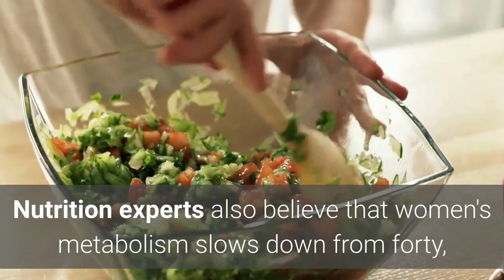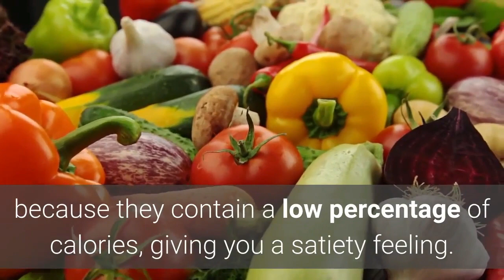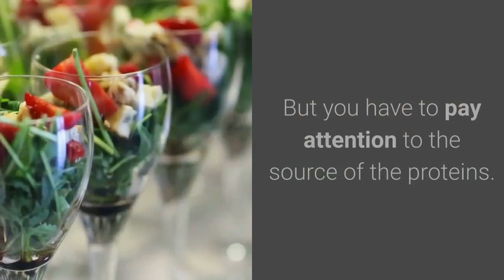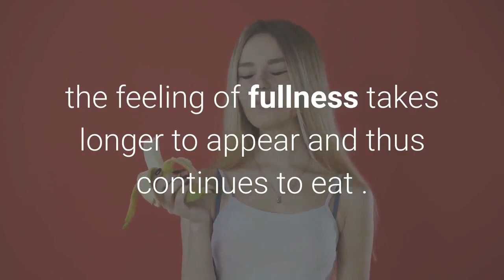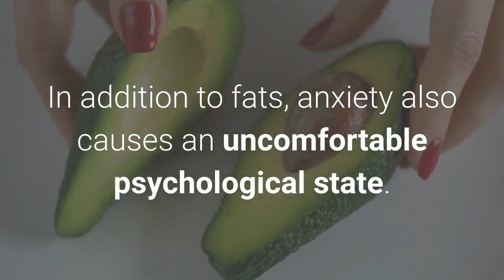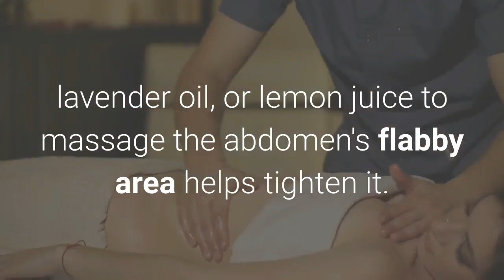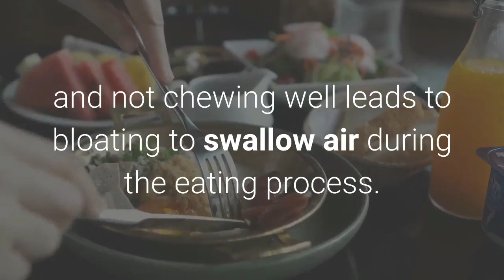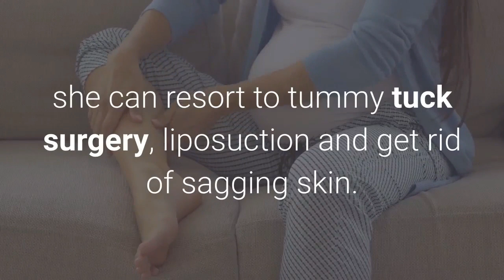Eliminate belly fat permanently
The rumen, or what is known as abdominal obesity, is released when there is excess fat accumulated around the abdominal area. There are two types of these fats: It is the subcutaneous fat, which accumulates in the form of a layer directly under the skin, and is usually soft to the touch, and visceral fat that accumulates around the organs. The intestines, liver, and others constitute 10% of body fat, and the rumen is also known as an increase in the measurement of the waist circumference (in English: the waist circumference) from 88 centimeters for women and 102 centimeters for men.